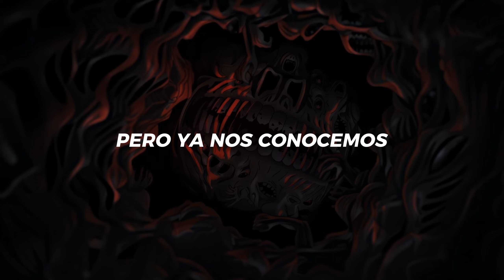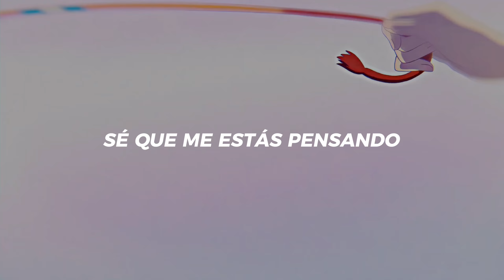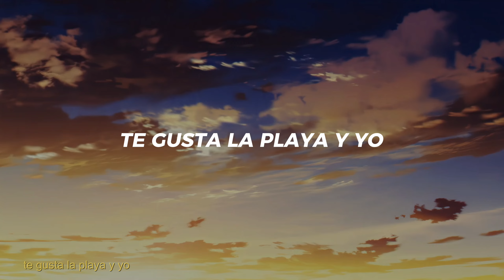"Muéstrame la música que escuchas..."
Hay muchas razones por las que este video es especial para mi.
Y es que a pesar de todos los años malos, volví a confiar un poco en las personas,
lo suficiente como para poder compartir mis tristezas y alegrías.

Poder conectar con los demás, me ayudo a conectarme conmigo una vez más.
Por eso aunque el video de fondo no sea perfecto, puedo decir que me gusta.
Algo que tal vez nunca suelo decir sobre mis propios proyectos,
pero que tal vez me han visto comentar por ahí.

Este video trata sobre sentimientos del pasado y paralelamente sobre el presente.
Sobre los conflictos que uno tiene a la hora de volver a amar. Por eso hay tantos guiños
a personas tan especiales para mi.

Habla del proceso, de las cosas positivas y negativas, de como a pesar de la distancia
se puede sentir tan cerca a alguien. Del miedo de ver como el cariño que sientes por alguien
termina floreciendo en algo más.

pero principalmente lo es, porque de entre todas posibilidades y pensamientos,
esta es real y existe.

Y sencillamente es especial para mi.

No se si el video entra en la categoría de colaboración, pero parte de su encanto trata de eso.
Es un video muy personal, que dedique a @Anrie. en una fecha cercana a su cumpleaños.

Simplemente se lo regale porque me sentí muy feliz de poder compartir con alguien, y en alguno
de esos intercambios de gustos, termine escuchando esta canción, que describía muy bien
esto que sentí durante mucho tiempo.

Por si no fuera poco Anrie termino haciendo la letra lo cual elevo al cuadrado lo especial de este video.

Lo publico en mi canal, porque es difícil contener emoción y porque sería un crimen no compartirlo.

♫ legallyrxx, Nsqk - LAS PRIMERAS FLORES

 Lyrics .•♫•♬•
╰┈➤ ❝ [ ＬＡＳ ＰＲＩＭＥＲＡＳ ＦＬＯＲＥＳ ] ❞

Oye, me asusta enamorarme de nuevo
Pero contigo lo dudo
Vive' tan lejo', pero te siento cerca
Estás tan linda que haces que las flores crezcan
No quiero enamorarme yo, no quiero enamorarme yo
Por miedo a que me vuelvan a lastimar
Pero tú hazme lo que quiera'
Hola, habla el amor de tu vida, ey
Sé que no me conocías, pero ya nos conocemos
Y ya nos comemos, con gana' de vernos
Sabes lo que a mí me gusta y lo que a ti te gusta
Te gusta la playa y yo
Te gusta la playa y yo, oye
Te gusta el arte y yo
Mami, dime
Na-na-na, año nuevo
Dije que esta vez yo pruebo muchas cosas
Pero en febrero te probé y desde entonces
Solo quiero tu boca, yeah
Mi monólogo interno es tu voz
Mi color favorito es tu amor
Juro, no soy intenso
Juro, no soy intenso, pero
Algo me está pasando
Cuando te veo con ese tonto
Sé que eso es mentira, sé que me estás pensando
Que nos estamos deseando, ey
Y que puede ser eterno, controlado
Chiquitita, tú me gustas demasiado
Parece Kendall, parece KAROL
Esta adicción a ti me está saliendo caro, yeah
Nunca olvide' las primera' flore' que te regalé, oh
Nunca olvide' la primera ve' que te besé, yeah-yeah
Nunca olvide' cuánto te quiero
Se me escapó un "te amo", lo siento
Es que a vece' no mido lo que yo siento
Es que a vece' no mido lo que yo siento, babe
Mami, yo sé
Tú y yo nos casamo', chula, por ley
Ya estoy contando los días para verte
Lo que siento es fuerte y sin ofenderte
Está' chula', está' buena, guapísima
Con esa ropa que te pone' está' riquísima, ey
Es que tú está' buenísima, ah
Es que tú está' bellísima, ah
Dime qué te gusta y te disgusta
Dime qué ya quieres verme
Que hago lo que sea para verte
Estamo' lejos, ah
Pero te siento aquí
Pero te siento
Yeah, oye
Te gusta la playa y yo, oh
Ey, me gustas en exceso, besos